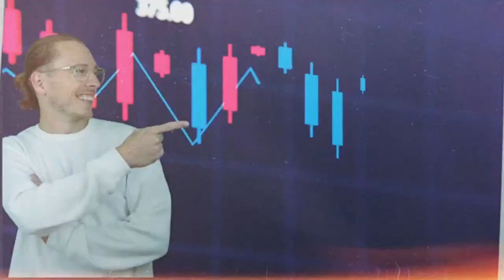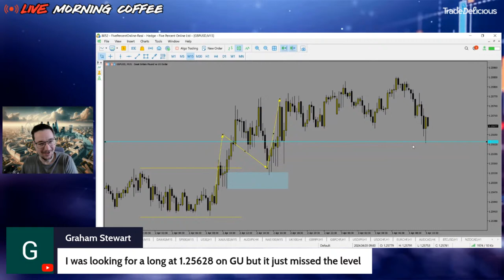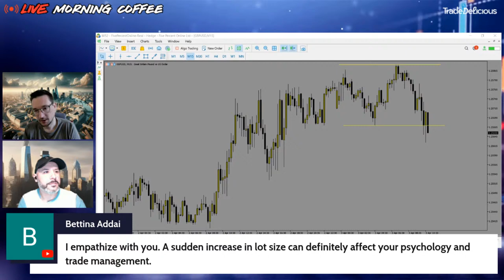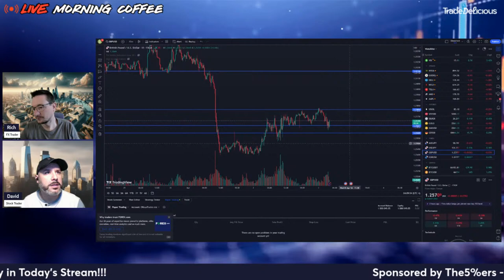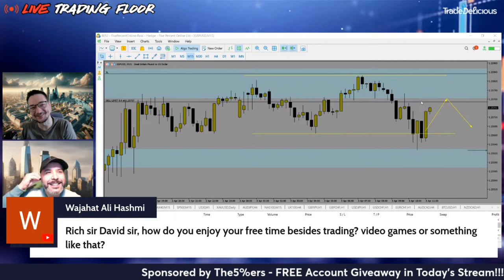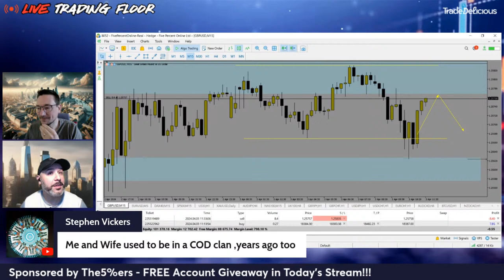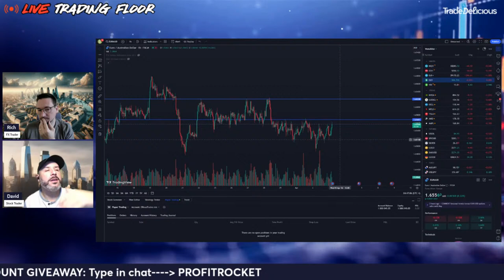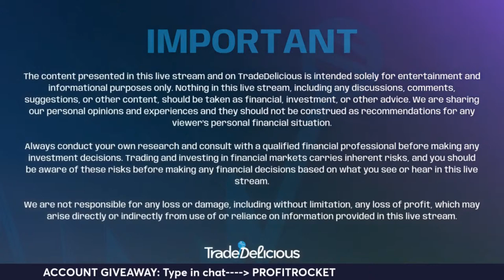Live Forex Trading Stream, Day & Swing Strategies April 3rd 2024